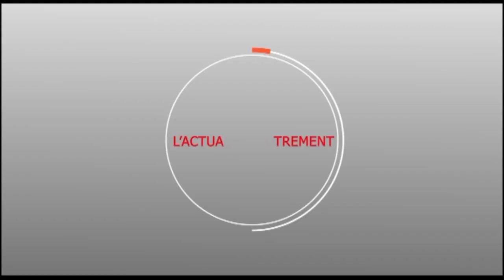Conférence Laylatoul Qadr 2019 : Importance de la détermination dans l'engagement spirituel